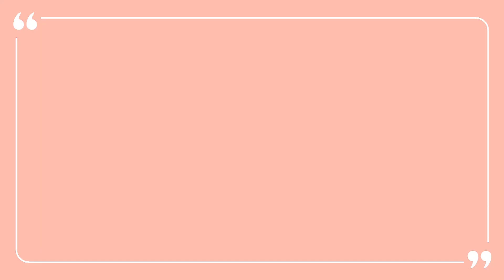Drawing 2020 go through😀😎 so much to see / you will miss 😜😜😁😁